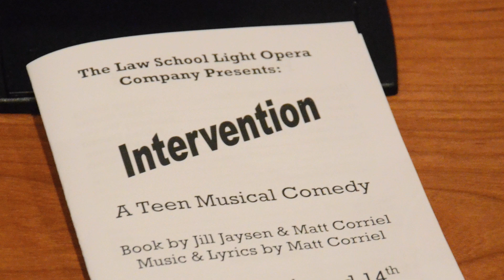Penn Law's Light Opera Company puts on a show and provides a break from the books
As one of the hallmarks of Penn Law's collegial and collaborative environment, the Light Opera Company, one of more than 90 Law School student organizations, is a tradition unto itself: the group has been presenting musical theater to the Penn Law community for over 35 years. Light Opera Company offers students a break from the books and a creative outlet to show off their many talents.

Each year the cast, composed of students, is formed before winter break and rehearsals take place second semester. The final production is performed for the Law School community in April after spring break.

Penn Law's Dean of Students Gary Clinton, and Matt Corriel L'13, the composer, lyricist and playwright for the spring 2012 Law School production of "Intervention," talked with the Office of Communications about the camaraderie of the troupe and the welcome break from the rigors of a legal education.